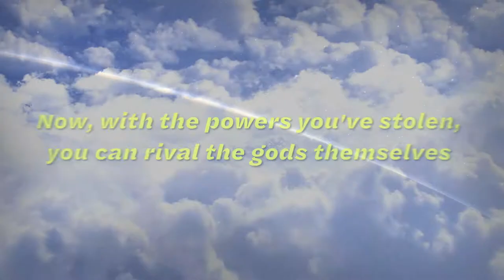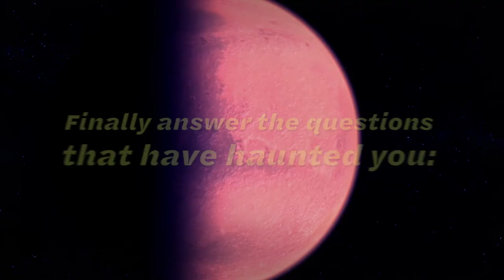VERSUS: The Deathscapes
Unlock the secrets of the galaxy in the epic conclusion to the VERSUS Trilogy! Take your place among the gods with the superpowers you've stolen from them.

"VERSUS: The Deathscapes" is a thrilling 200,000-word interactive novel by Zachary Sergi, author of our best-selling "Heroes Rise" series. Your choices control the story. It's entirely text-based--without graphics or sound effects--and fueled by the vast, unstoppable power of your imagination.

At the start of the VERSUS Trilogy, an unknown power imprisoned you on planet Versus, forcing you and dozens of other prisoners to vote for who will fight in deadly gladiatorial battles. Each prisoner has unique superpowers, but you started with just a single power: the ability to steal powers from others and absorb their memories.

Now, with the powers you've stolen, you can rival the gods themselves! You've stolen their power to fly, to fire beams of golden energy, and to dominate the minds of others. But you can't stop there. To find Dhanthik, the hidden savior of your homeworld, you must use your Full Absorb power on nearly every prisoner, unlocking powers and memories beyond your wildest dreams.

At the same time, you’ll play the most dangerous political game of your life, outmaneuvering your longtime foes Empress Vaccus and the Bominate-and maybe even your own friends-to survive the Versus Vote.

Engage in the most intense MemoryTravel yet, voyaging to distant planets and to the deepest hearts of those closest to you, and finally answering the questions that have haunted you: Who is Dhanthik? Who brought you here to Versus, and why? Who are you?

This isn't just the end of the Trilogy. This is the climax of your story, your triumph, your apotheosis.

• Play as gay, straight, bi, pan, or ace. Dozens of gender identifications.
• Absorb dozens of powers and memories, rivaling the gods themselves
• Every question about the Choice of Games Sergiverse answered
• Fight in the most dangerous gladiatorial matches yet
• Stand alongside old friends—or rivals—like MamaNa, Oli, and OtherBoard
• Discover profound truths through the psychic journey of MemoryTravel